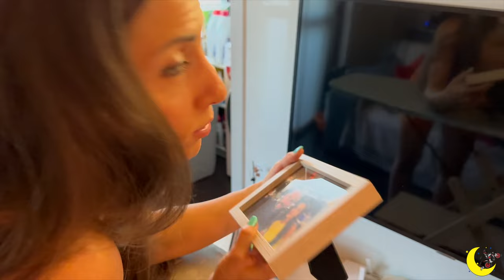PREPARIAMO IL VIAGGIO PIU' LUNGO DI SEMPRE - S6/E1